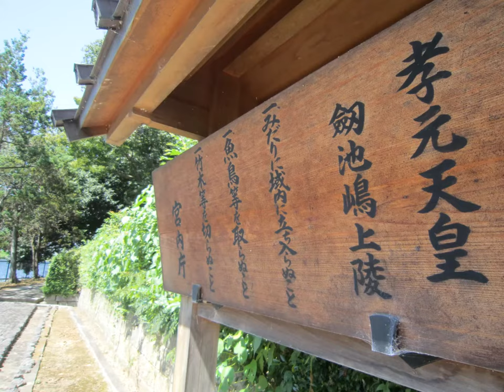Emperor Kogen Mausoleum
The scenery of the Tsurugiike pond spreading in front of the tomb of the Emperor. It is also recommended as a place of relaxation such as a walking course.